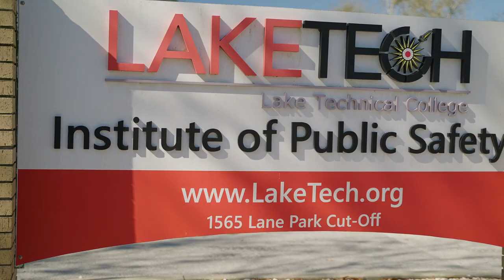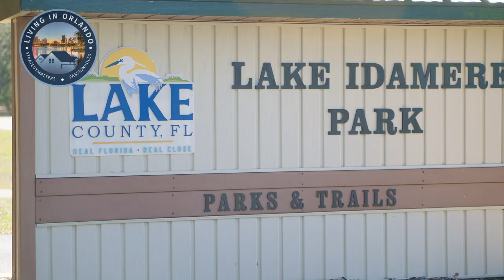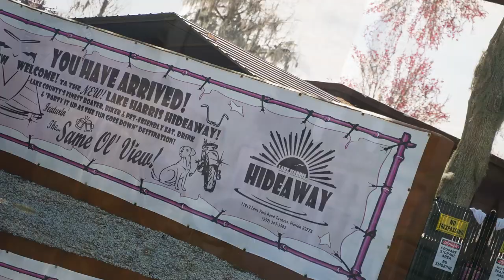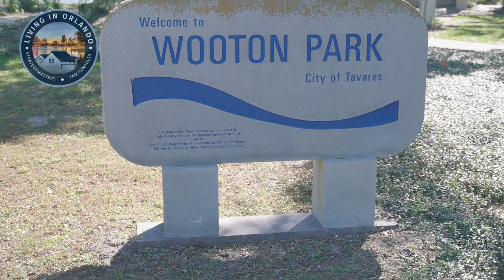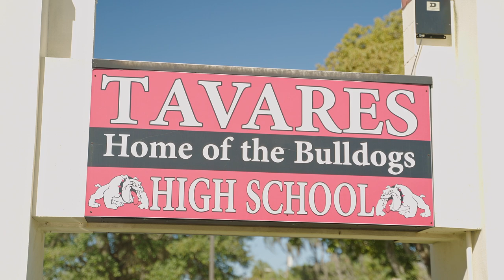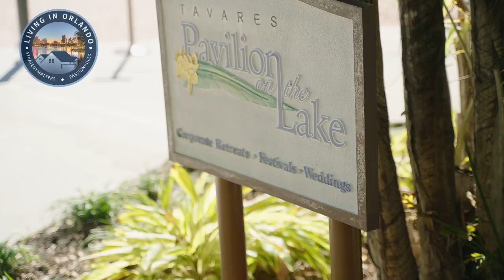Moving to Tavares, Florida? | “America's Seaplane City” | Community Video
In today’s video, we will show you beautiful Tavares Florida which is just an hour from Downtown Orlando. This video will help you decide on Moving To Tavares Florida, showing you the surrounding restaurants and shopping malls, giving you an idea of what area you can live in and the perks that come with it!

Ready to start the conversation about moving to Orlando Florida?  Click the link below to schedule your private Zoom video call with a member of our team to learn more about the Central Florida and Orlando area.

📲 We have so many people contacting us who are moving here to Central Florida Orlando and we ABSOLUTELY love it! Honestly, if you are moving or relocating here or anywhere in the Central Florida Greater Orlando area, we can make that transition so much easier on you!!

The Dee Team
📲 Call/Text Direct at 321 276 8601

Video Credit -- @MonarchAVP
Monarch Audio & Video Productions